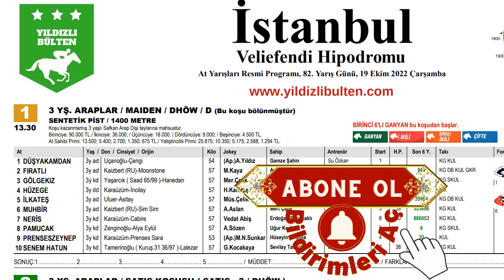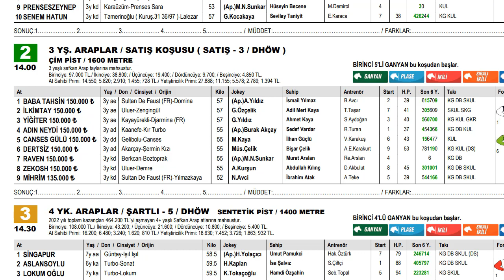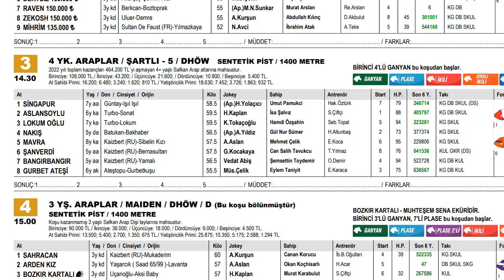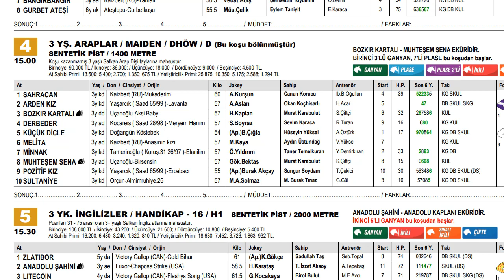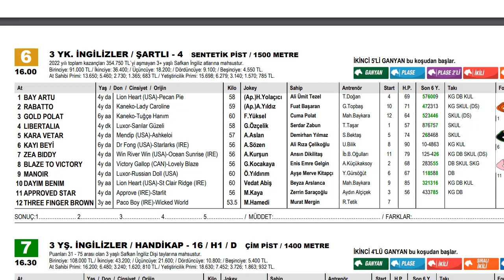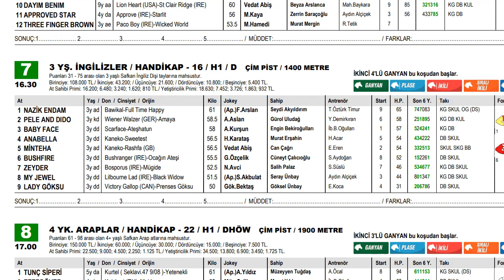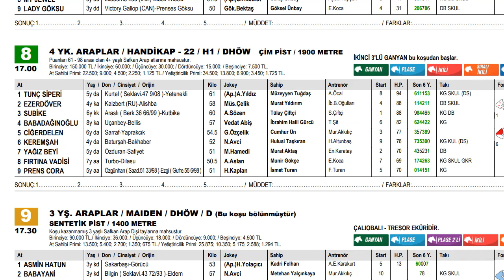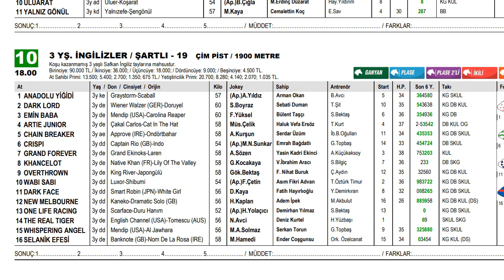19 Ekim 2022 Çarşamba İstanbul At Yarışı Tahminleri